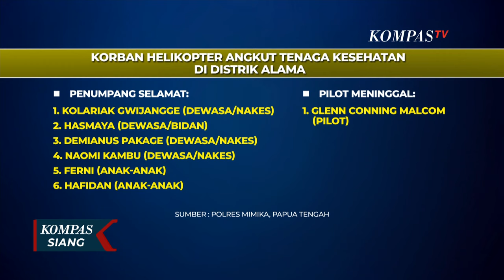3 Helikopter TNI Diterbangkan, Upaya Evakuasi Pilot di Distrik Alama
KOMPAS.TV - Tim gabungan TNI Polri akan diberangkatkan ke Distrik Alama, Kabupaten Mimika, Papua Tengah, untuk membawa jenazah Pilot Glen Malcolm Conning.

Korban adalah pilot helikopter yang mengangkut tenaga kesehatan yang dibunuh Kelompok Kriminal Bersenjata (KKB).

Pemberangkatan akan menggunakan tiga helikopter yang mengangkut Tim Satgas Nanggala, Satgas Damai Cartenz, dan Tim Inafis Satreskrim Polres Mimika.

Jenazah saat ini masih berada di Bandara Alama, tepatnya dalam helikopter.

Sementara para korban selamat berada di puskesmas.